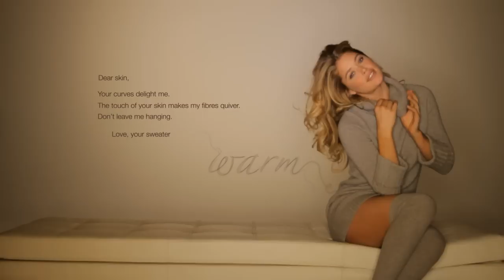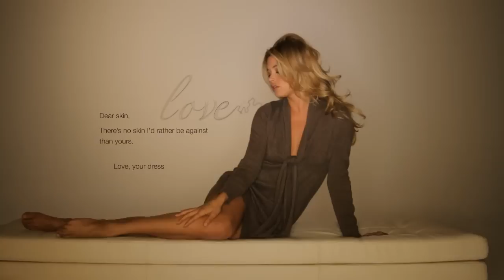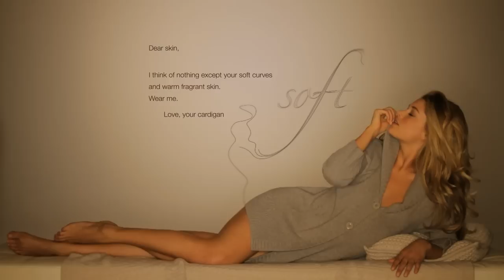Doutzen Kroes for Repeat Cashmere 'Seduce your skin' campaign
Doutzen Kroes shines in the "Seduce Your Skin" video for the Swiss cashmere label Repeat.